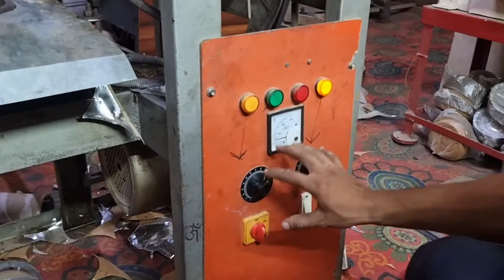दिन में 10 हज़ार छापें | दोना पत्तल बनाने की मशीन ख़रीदे | Paper Plate Making | Best Startup Ideas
Address :- Loni road johri enclave metro station near by chairman Manoj dhama office beta puliya, Gaziabad

👉 यदि आप manufacturer हैं, और आपके पास ऐसा कोई Unique, different, innovative business idea, machine, product या technology है जिसकी जानकारी आप सही लोगों (targetted audience) तक पहुँचाना चाहते हैं, तो बिना देर किये "बिज़नेस कैसे करें" चैनल को मेल करें। हमारा Whatsapp नंबर है - 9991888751(Only whatsapp please).

अपनी Factory, Shop, Showroom या Business की Video बनवाने के लिए "बिजनेस कैसे करें" टीम से संपर्क करें / Contact Latest Trendz Team team to upload video of your factory, shop, showroom or business.